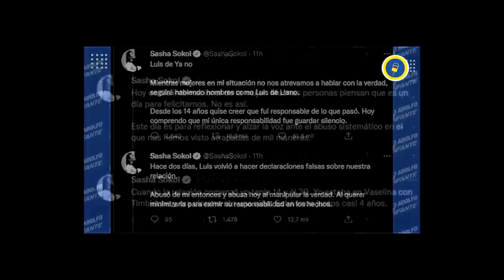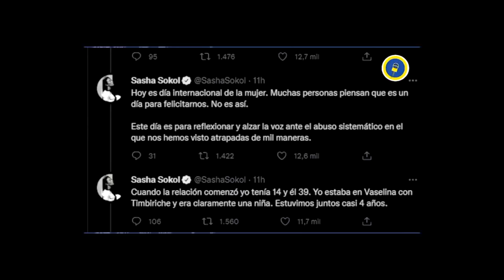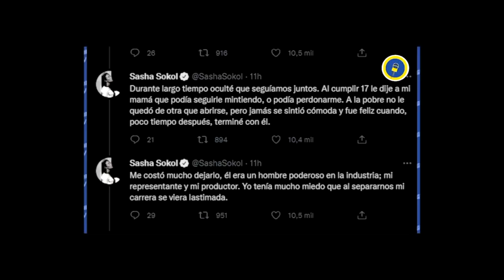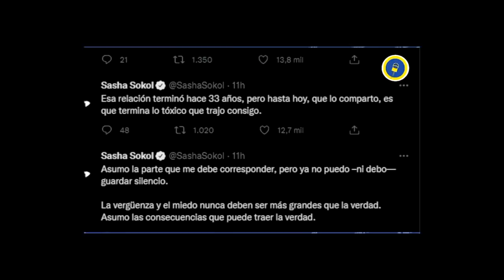Sasha Sokol y Mauricio Martínez ALZAN LA VOZ y las ACUSACIONES contra Alex Perea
01:15 - 09:20
Sasha Sokol DENUNCIA a Luis de Llano
Cuando SashaSokol se sincera sobre su relación con LuisDeLlano cuando tenía 14 años de edad, y así revela todo lo que vivió con el productor…

09:20 -14:14
Mauricio Martínez confirma más de 10 CASOS contra Toño Berumen
Mauricio Martínez narra los abusos que sufrió por parte de AntonioBerumen, revelando más de 10 casos contra el productor…

22:25 – 35:16
Maryfer Centeno analiza el CASO Sasha Sokol y Mauricio Martínez
La grafóloga MaryferCenteno analizó el caso de SashaSokol y LuisDeLlano, y revela si Sasha realmente pudo estar enamorada del productor, y confiesa quién de los dos miente…